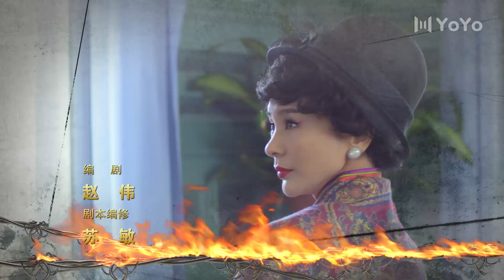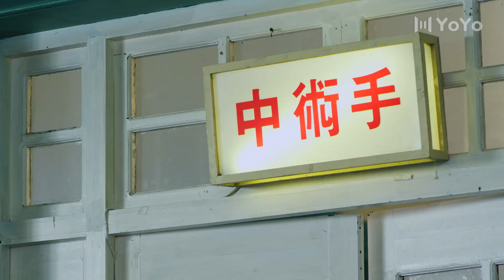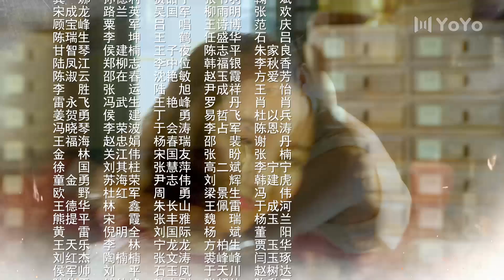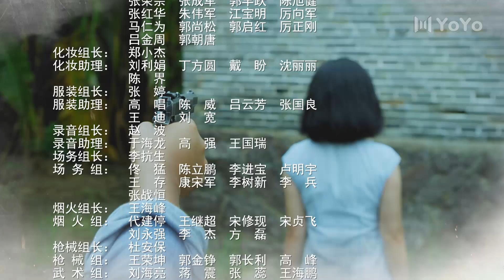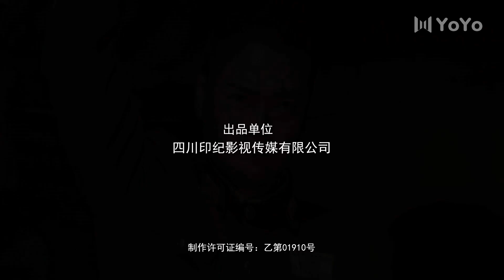【FULL】二毛驴传奇EP27丨憨厚农民二毛驴在乱世中从懦弱变得勇敢，最终成长为一名抗日英雄丨#传奇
剧名：二毛驴传奇
类型：年代、传奇、喜剧
主演：张桐、李明珠、刘钇彤、王雅伦
主要剧情：1936年，绰号“二毛驴”的马大虎在陕北老家遭恋人悔婚，又误打误撞加入国民党军队。在与学生运动冲突中体会到国军的残酷无情；与高官女儿的一段孽缘，让他明白了阶级之恨无法调和。他亲手瓦解军统在延安的阴谋，恪守不向红军开一枪的诺言，并给红军留下药品。国共联合抗日，他天真的认为“主义之争没有了”，却目睹父亲惨死，并在战场上看到中日实力之悬殊。他协助地下党铲除日本特务，并历经恋人牺牲、国府“前方吃紧后方紧吃”、国军不抗日专反共、以及被汉奸出卖沦为战俘等磨难。国共和谈时，国府惩治汉奸贪官时的“虚伪”嘴脸，让他认定国民党必亡及只有共产党才能救中国的道理。在上海解放前夜，他坚定的调转了枪口。